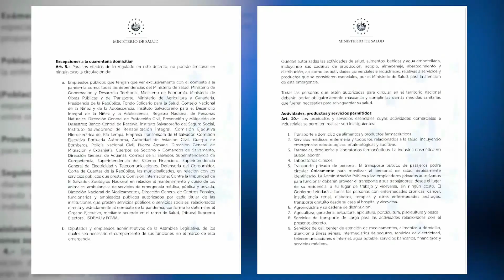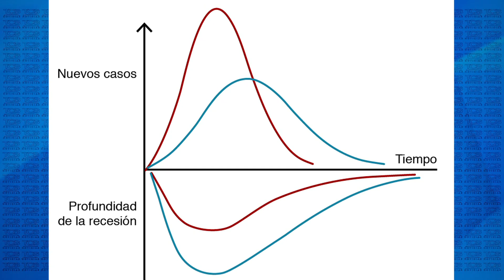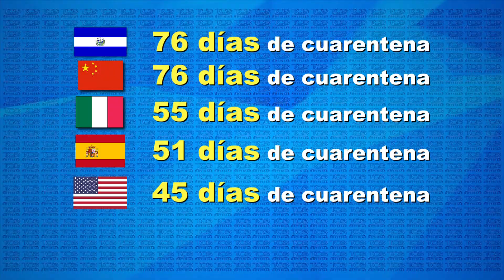TIEMPO DE CUARENTENA